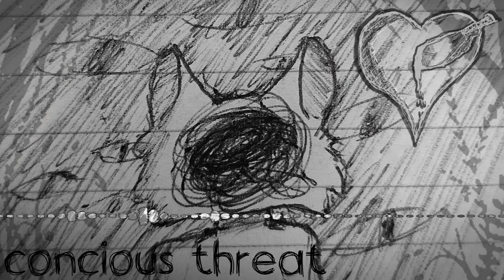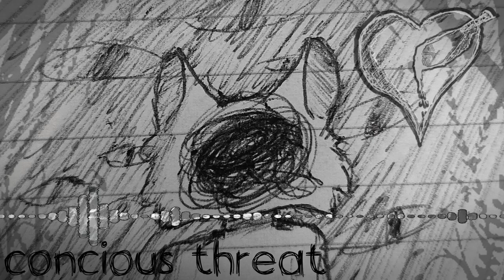[hlw] kibnip - 2. concious threat (extratone)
key/scale - g dorian
110 / 3520 bpm
genre - extratone
style - music box